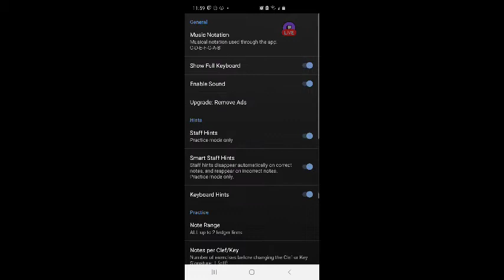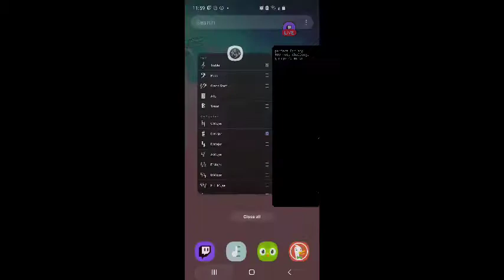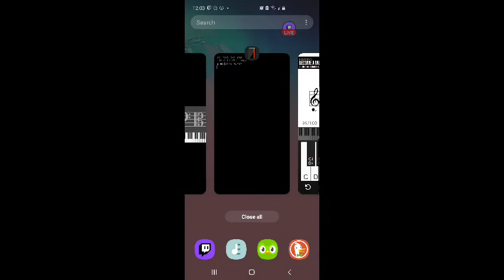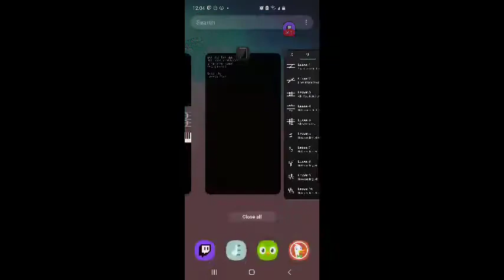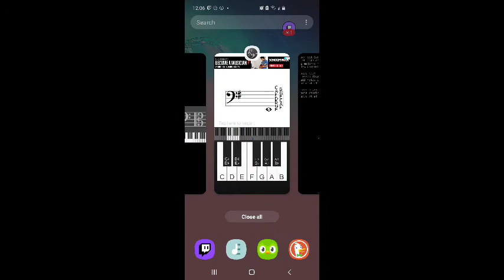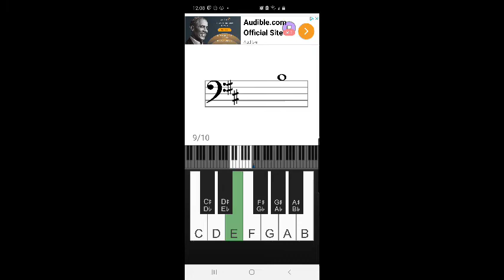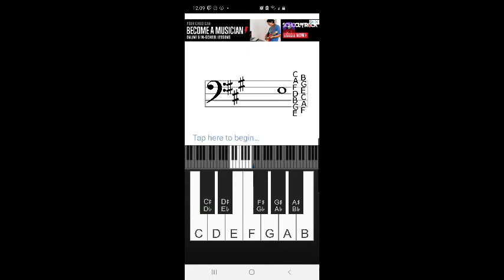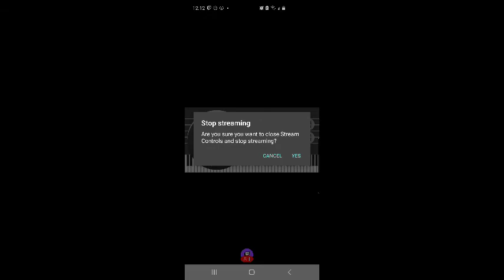FURBjr Learns Music Theory Using Vivace App #27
In this video FURBjr covers:

100 notes challenge in Treble Clef
in the key of g major/e minor

Bass clef
lesson five: all notes up to one ledger line
attempt #1: 100%

lesson  six: note reading with one sharp
attempt #1: 100%

lesson seven: note reading with two sharps
attempt #1: 100%

lesson eight: note reading with three sharps
attempt #1: 90%
attempt #2: 100%